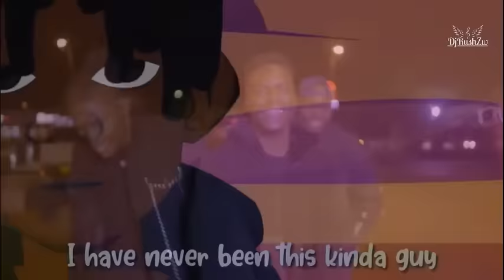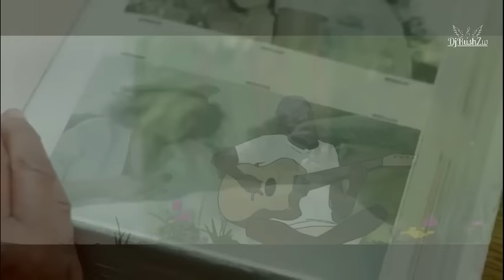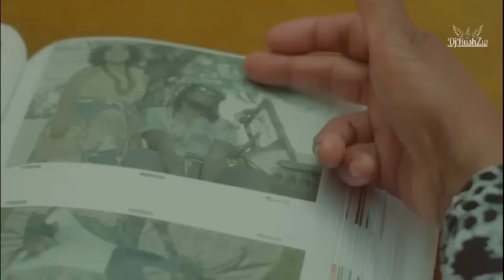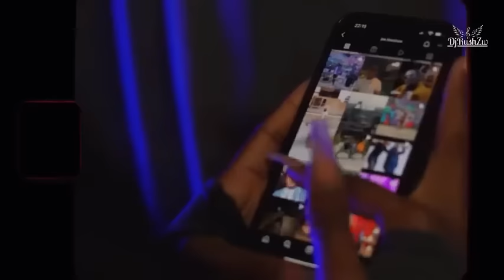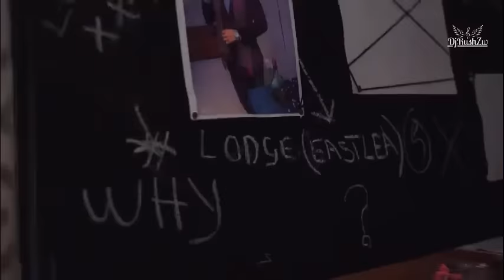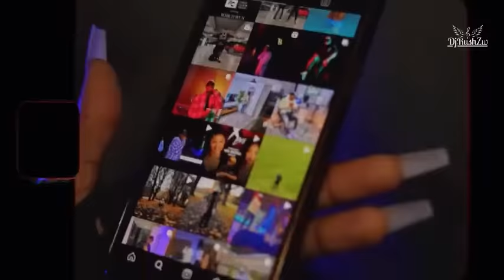Zim AfroBeats Video Mix (DJ Rush) ExQ, Saintfloew, Julian King, Holy Ten, Ishan, Takura, Tamy, Roki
A video mix of some of our favorite Zimbabwean music on an Afro Beat tip, selected and mixed by DJ Rush Zim in support and promotion of our local talent, art and creativity.

Track List
1. ExQ - Paya Paya
2. Roki - Mjolo ft. Zanda Zakuza
3. Holy Ten - Pressure ft. Mr Candy & Michael_Magz
4. Chillmaster - Ndiudze Zvese ft Ti Gonzi
5. Trevor Dongo - Love At First Sight
6. Takura - Goosebumps
7. Jah Prayzah - Furuwa
8. Shashl - Mbavha
9. Ishan, Annatoria - Lola
10. Master H - Melody
11. Takura - Haarore
12. Saintfloew - Pamwe Wanga Usingade
13. Julian King - One by one ft Saintfloew
14. Nicky Genius - Loss ft. Holy Ten
15. Freeman HKD - NIZABWELA ft. Towela_Kaira
16. Trevor Dongo - Love Story Part 2 ft. Hillzy
17. Ishan, Gemma Griffiths - One Call Away
18. Tamy Moyo - Kuteera_Ft Jah Prayzah
19. Boi Shona - iBasa Rangu
20. Freeman HKD - ZIMBABWEAN QUEEN ft. Christopher_Martin
21. Winky D ft Qounfuzed - XYZ
22. VOLTZ_JT, NUTTY O - MAKURUWANI
23. Boi Shona - Muchokocho
24. Michael Magz - Mukuruwe
25. Enzo Ishall - Ahoyi
26. Boi Shona - Charika Feat. Lenny Gee